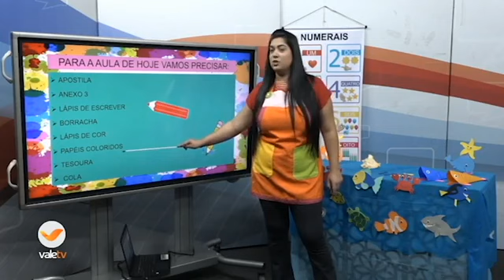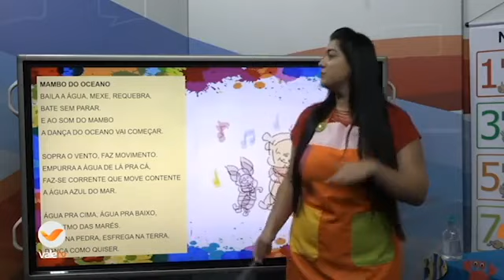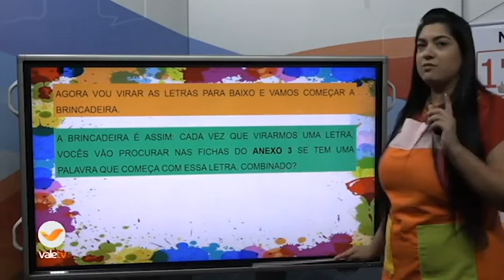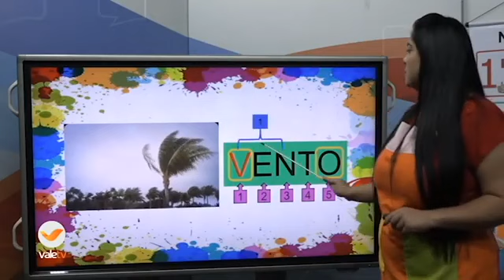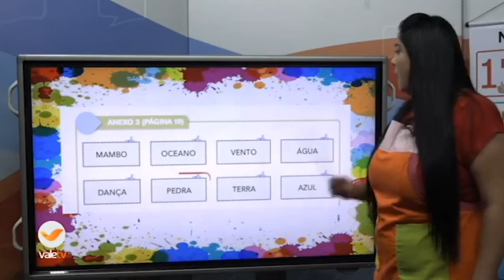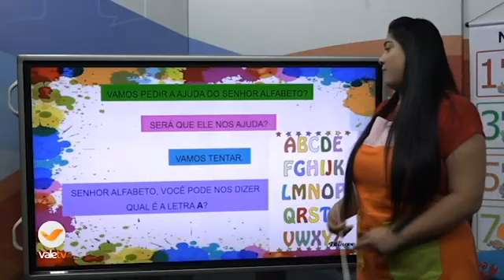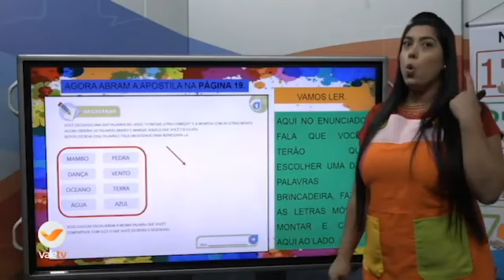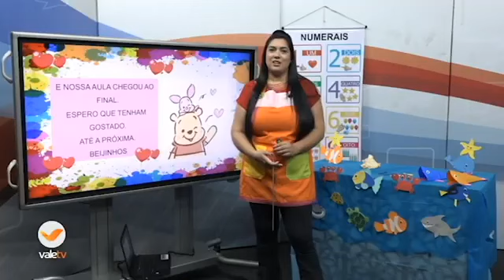109° DIA - TURMA: RECREAÇÃO 03 11 20